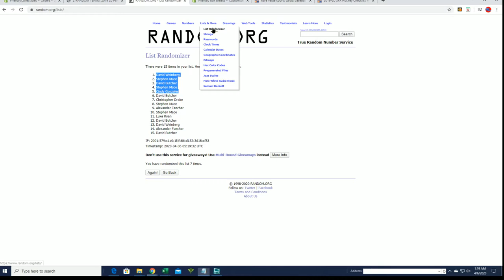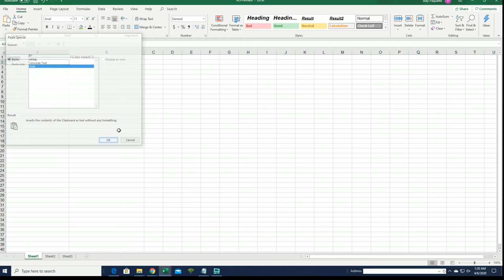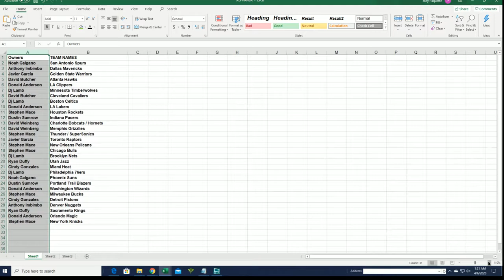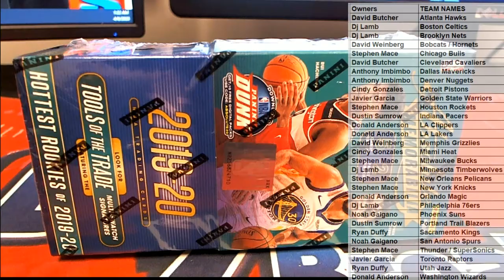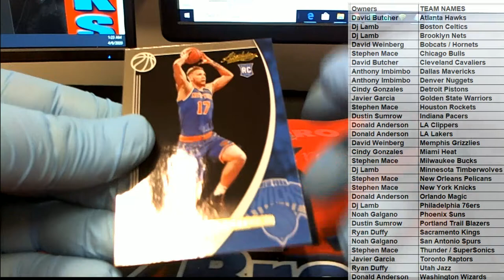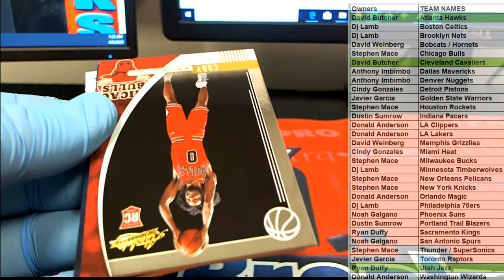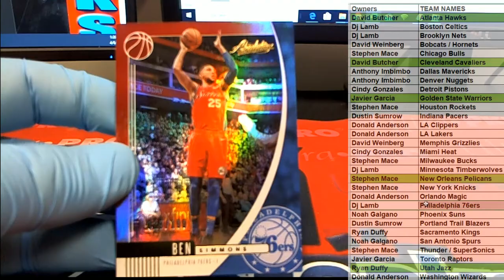2019 20 Panini Absolute Memorabilia Basketball Hobby Box ID 1920ABSBSK650